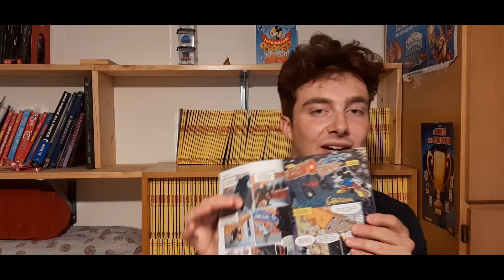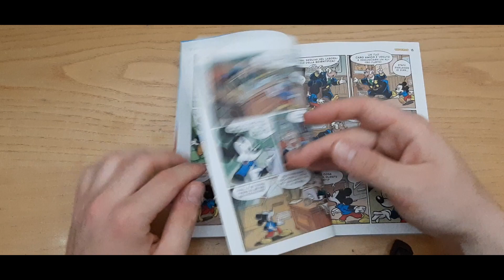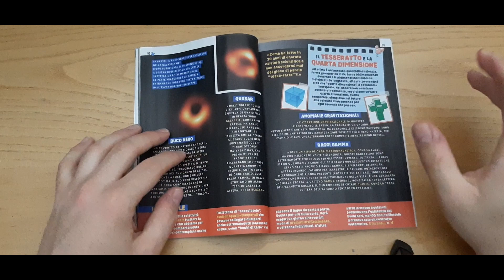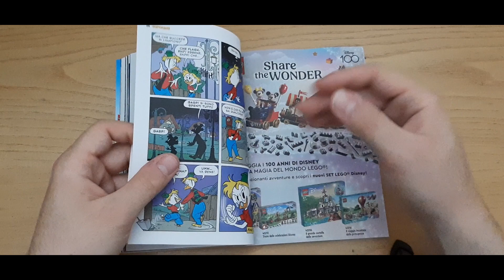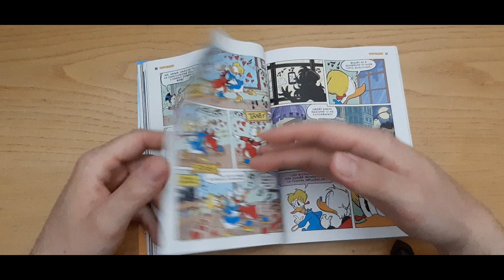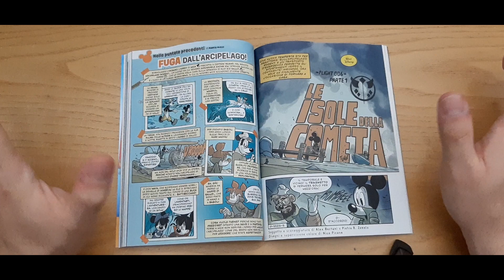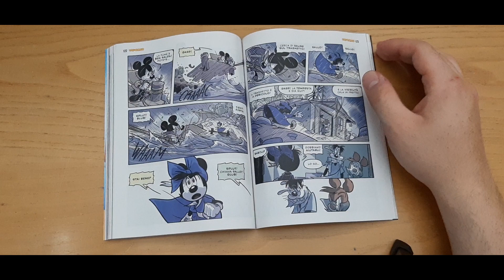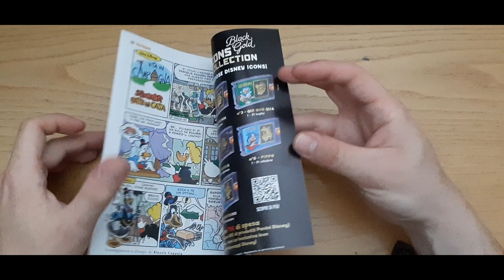FINALE ISOLE DELLA COMETA: Topolino 3523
episodio 154